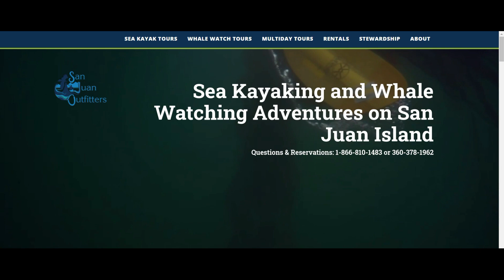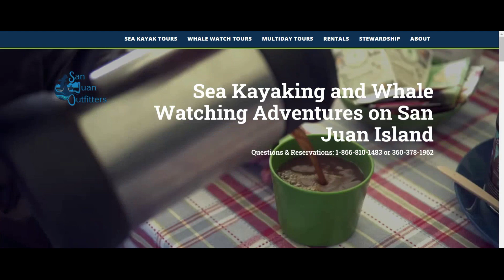Puget Sound Kayaking-Doughty Point to Roche Harbor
Epic kayaking adventure from Doughty Point, Orcas Island to Roche Harbor, San Juan Island, July 2020.

Far Pines: Old and Grey

Hollow Coves: Coastline

Hollow Coves: These Memories